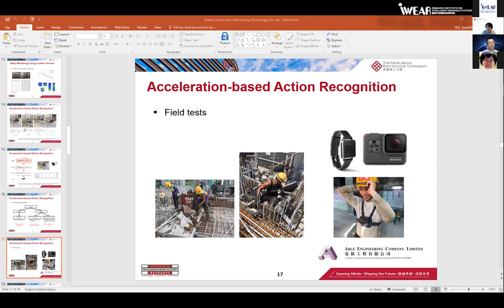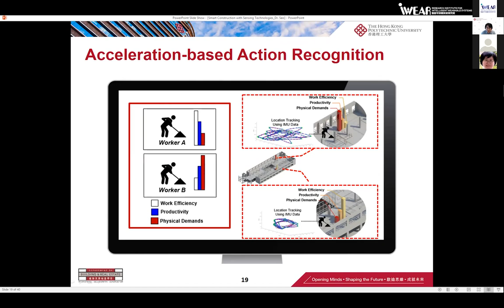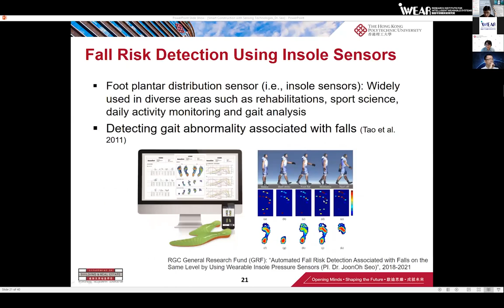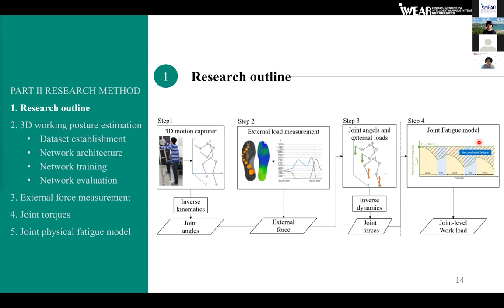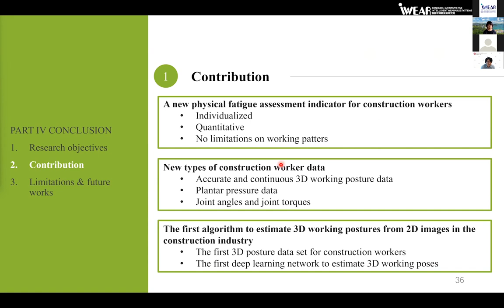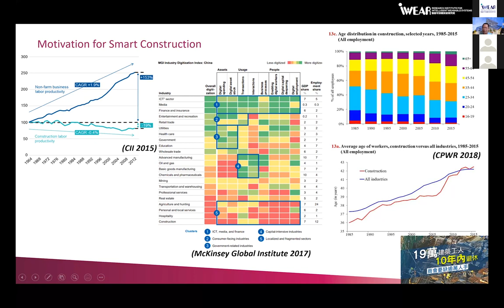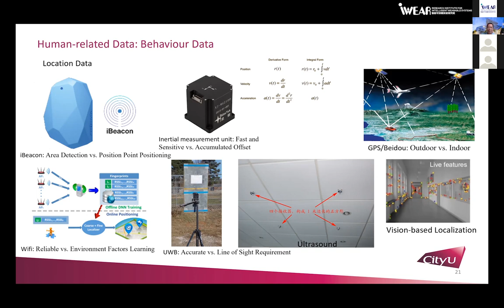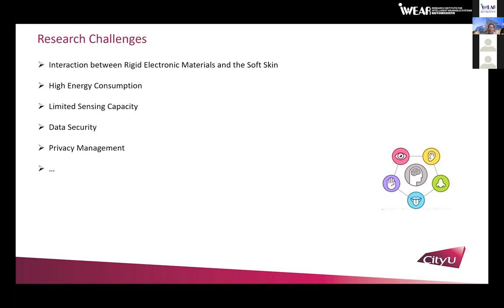RI-IWEAR Seminar III: Adoption of Wearable Sensors in Construction Research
Chairman: Prof. Heng LI
Chair Professor of Construction Informatics, Department of Building and Real Estate, The Hong Kong Polytechnic University

00:00 Introduction

04:10 Dr JoonOh SEO
Associate Professor, Department of Building and Real Estate, The Hong Kong Polytechnic University
Topic: Smart Construction with Sensing Technologies

35:46 Dr Yantao YU
Assistant Professor, Department of Civil and Environmental Engineering, The Hong Kong University of Science and Technology
Topic: Sensing technologies for construction safety, health and automation

01:03:48 Dr Xiaowei LUO
Associate Professor, Department of Architecture and Civil Engineering, City University of Hong Kong
Topic: Construction Worker and Occupant Monitoring for Safer Construction and Operation

01:36:00 Conclusions